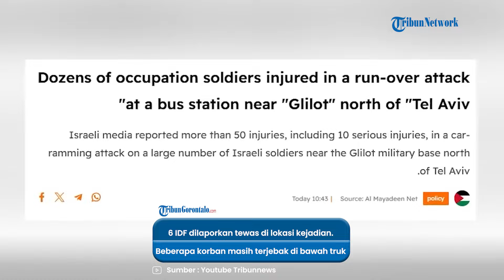50 Tentara Israel Sekarat Ditabrak Truk di Dekat Pangkalan Militer Glilot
vp : aldy

Insiden kecelakaan bus di dekat pangkalan militer dekat Glilot, Israel tengah pada Minggu (27/10) membuat geger.

Pasalnya sebagian besar korban dari pasukan pendudukan Israel.

Almayadeen melaporkan bahwa sebuah truk diduga sengaja menabrakkan bus yang berisi puluhan orang.

Setidaknya 50 orang terluka, 10 di antaranya dalam kondisi kritis akibat insiden tersebut.